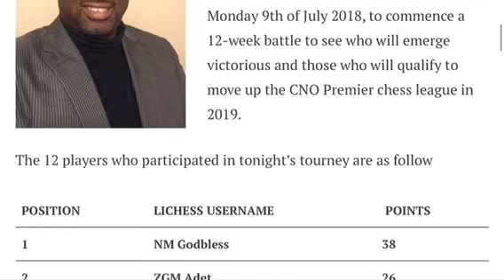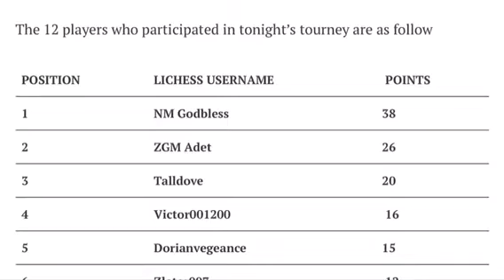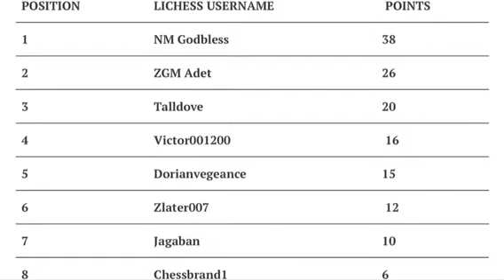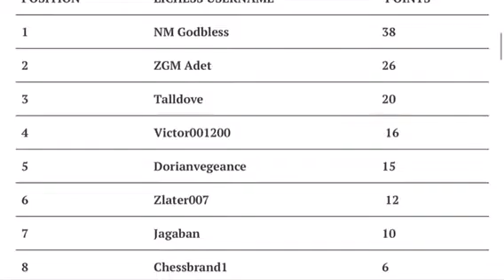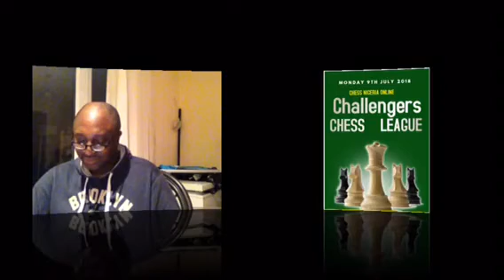CNO CHALLENGERS CHESS LEAGUE 2018 - Pre-Season Tournament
12 players from Chess Nigeria Online Challengers league took part in a preseason tourney as a warm up to the league proper will commenced July 9th 2018 on Lichess.org platform.